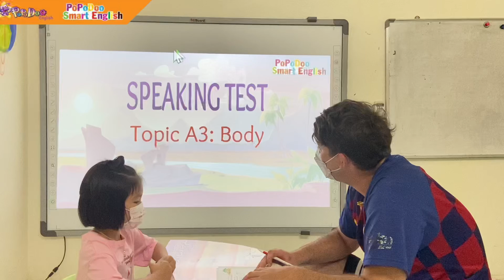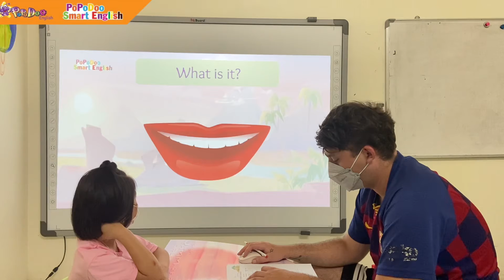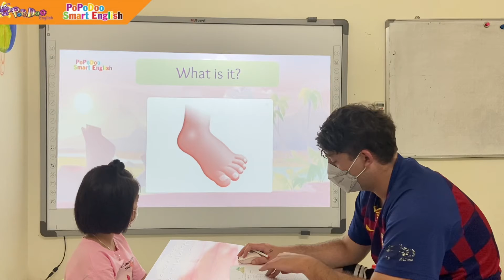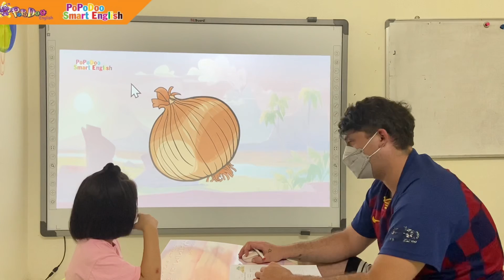Bebedoo 7_A3_Sunny